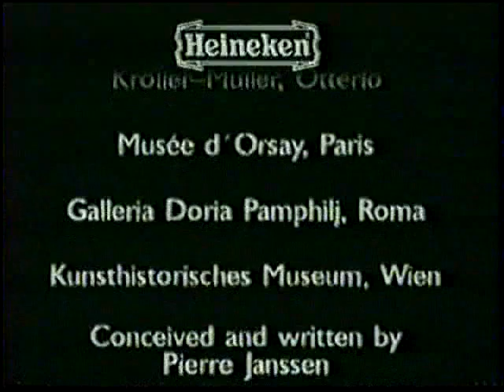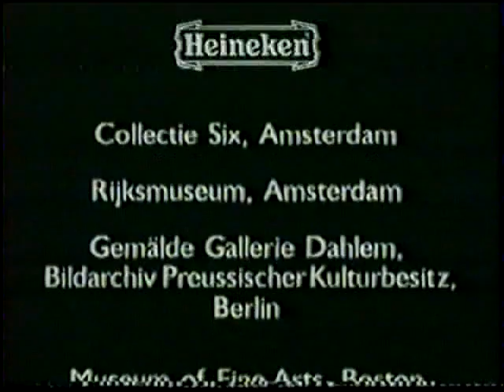Velazquez - Gênios da Pintura